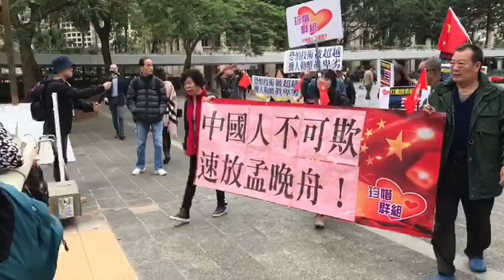11 December 2018(2)